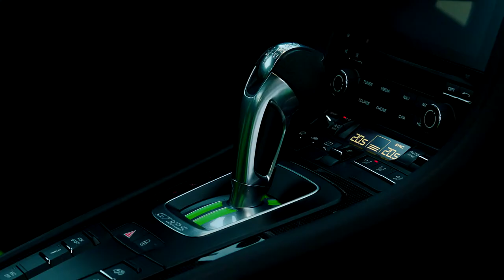2019 NEW Porsche 911 GT3 RS Facelift Driving by Walter Rohrl on Snow